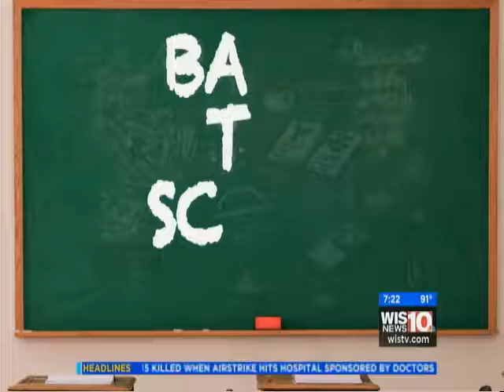Back to School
WIS TV viewers send their Back to School Pictures to Dawndy Mercer Plank on Twitter and Facebook.